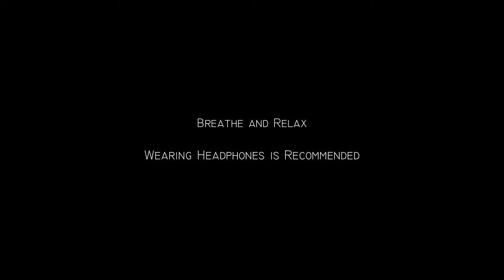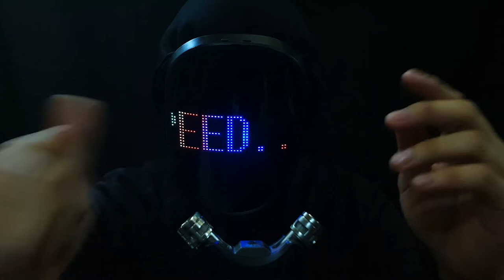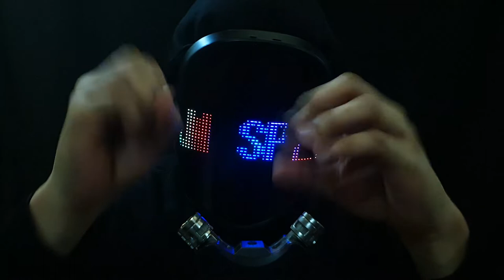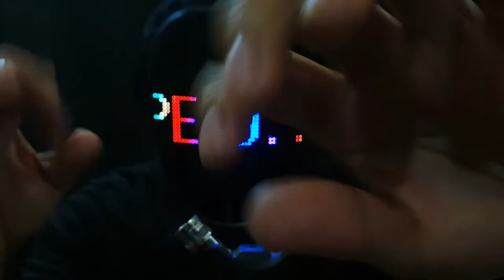SPEEDY Hand Sounds To Fall Asleep To ASMR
Welcome to your appointment! Today, I'll be making some SPEEDY hand sounds! Let me know what you think and what I could improve upon. Thanks!